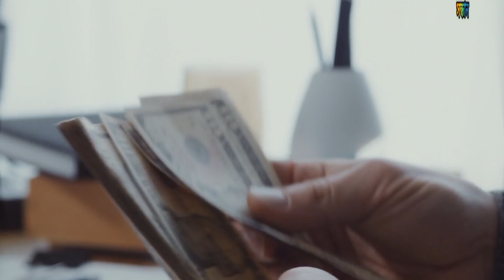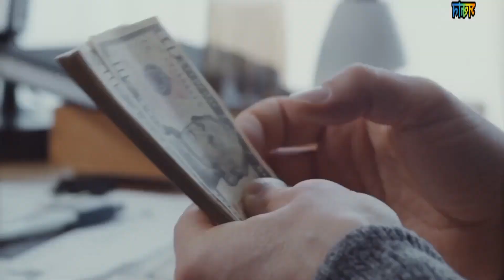বাংলাদেশ ভারত থেকে আমদানি করে যেসব পণ্য।Products that Bangladesh imports from India